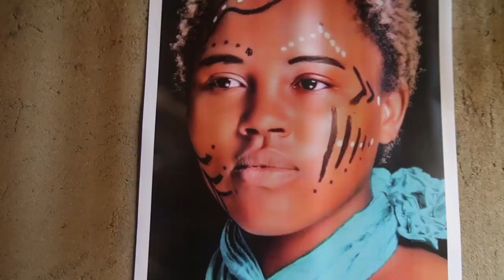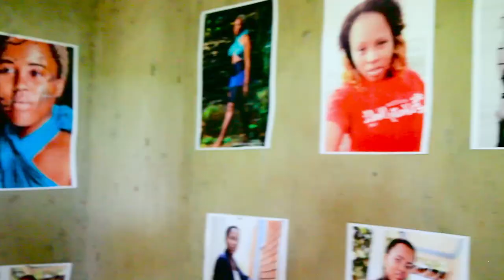SARAH. NEW UGANDAN gospel music 2021 by MIMA MICHEAL MIKISSA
the message in this song .its not good to trust with the human being some people they have put their trust in man and they dispoint them and they have heartbroken .but their is the almighty GOD  who is never ever dispoint us in everything and he loving us and he never judge us he loves us the way we are